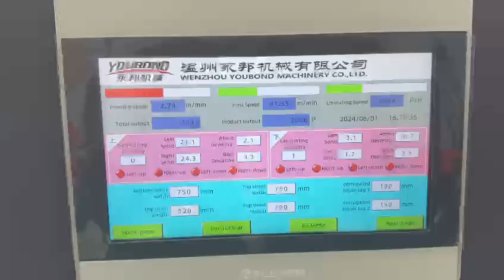Youbond YB-1450 W *Servo Three in one (5ply) Laminating Machine*.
Servo Three in one (5ply) Laminating Machine.